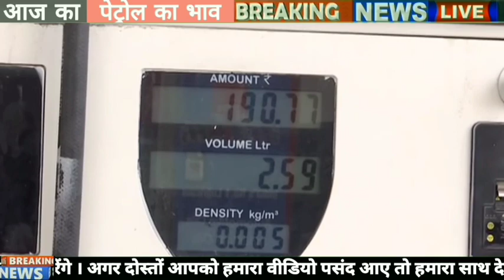Petrol - diesel price | 06/07/22| Today petrol price, today diesel price,आज के पेट्रोल डीजल के दाम